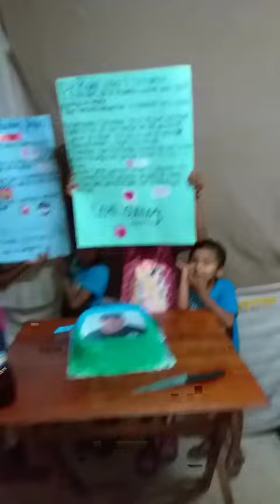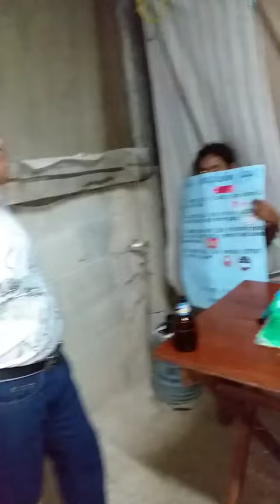Hombre reacciona así a su primer pastel de cumpleaños